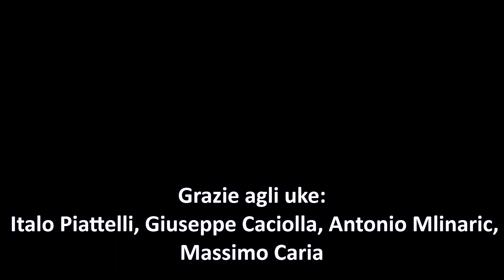Cath Davies 5th Dan Shidoin Aikikai Kashin #1